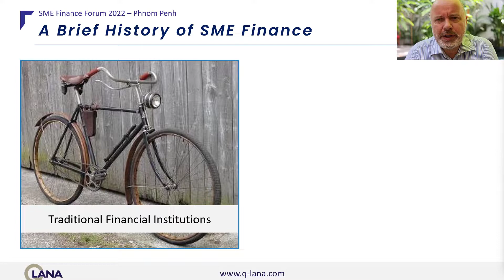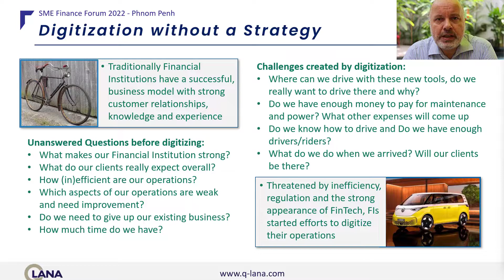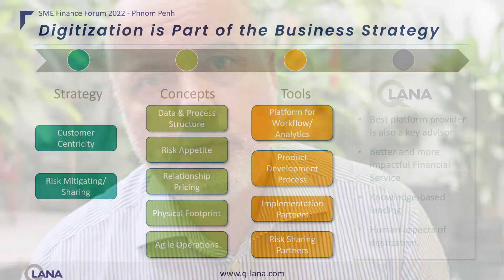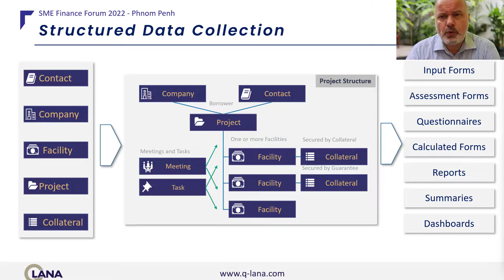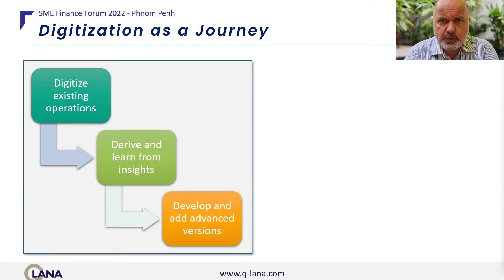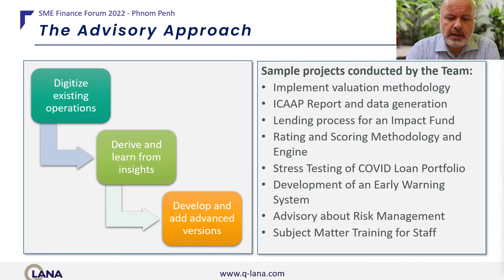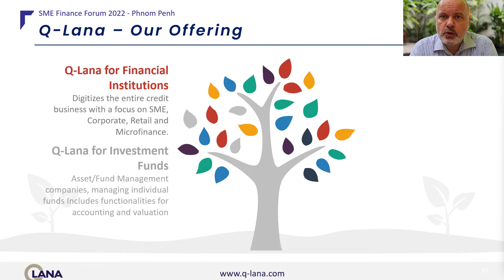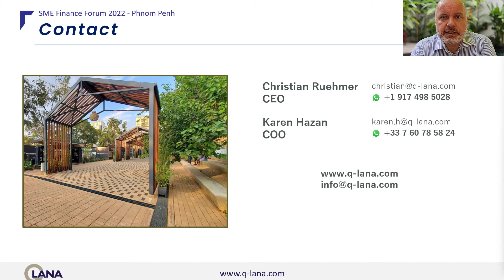Q-Lana SME Banking Club 2022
In this video, we explain our perspective on Business Models for Commercial Banks. It is focused on client-centricity and risk management. The business model is backed by a robust and flexible solution like Q-Lana which covers Origination, Loan Management, CRM, and other components